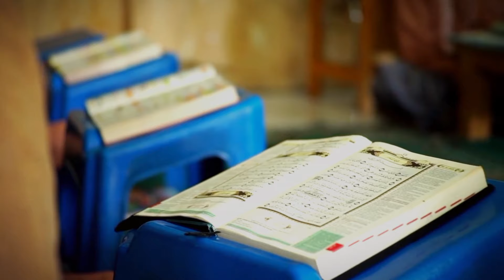Imam Mehdi Ka Zahoor Kab Hoga | Imam Mahdi Ke Zahoor Ki Nishaniyan | Qaymat ki Nishaniyaan